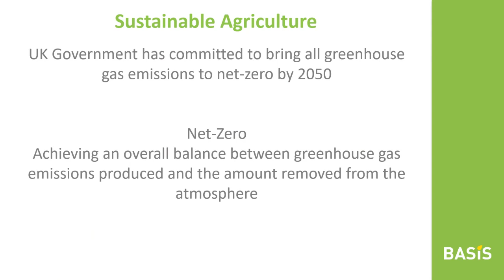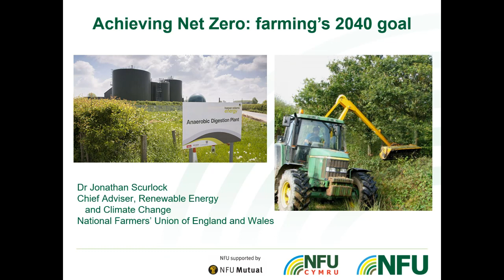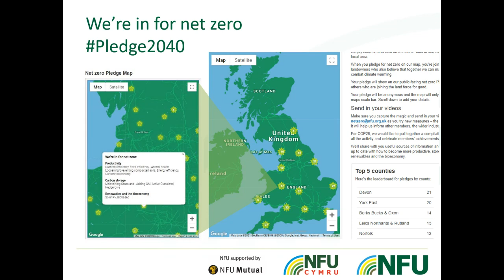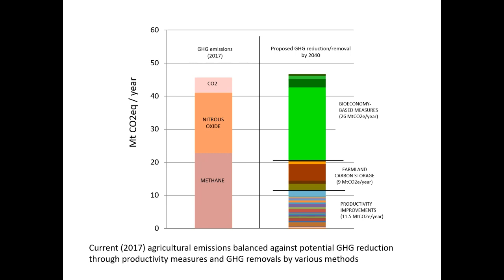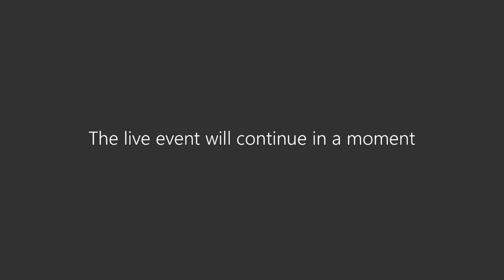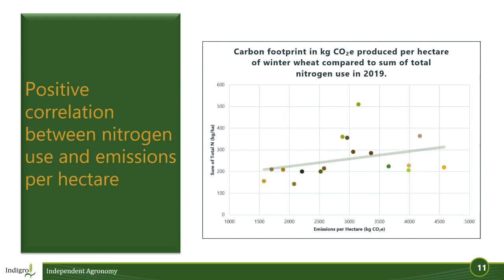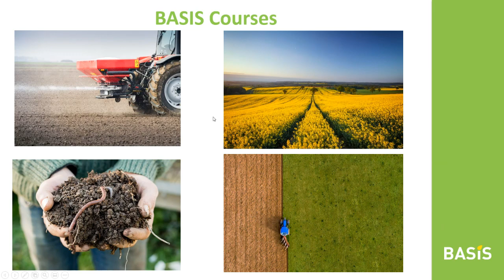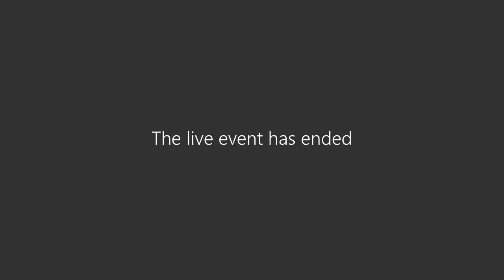BASIS Sustainable Agriculture Webinar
For the final webinar as part of the BASIS Sustainability Series we are looking at Sustainable Agriculture in the UK more widely, with a particular focus on how UK agriculture can reduce its carbon footprint and develop into a net-zero industry. There is increasing focus on all industries to reduce their carbon emissions and potentially sequester more carbon as we all look to tackle the challenge of climate change. The UK government has set a target for the country as a whole to be net-zero by 2050, and UK Agriculture can play a significant role in achieving this. This webinar was hosted by Greg Hopkinson, Head of Business Development at BASIS, he explained how BASIS qualifications are focussing more and more on equipping advisers and managers with the knowledge they need to reduce the carbon footprint of UK farm businesses.

Speakers:

Jonathan Scurlock

Our first speaker is Jonathan Scurlock, Chief Adviser on Renewable Energy and Climate Change at the NFU. The NFU are leading an ambitious project with the vision for UK agriculture to achieve a net-zero contribution to climate change by 2040. Jonathan explains a bit more about this project and outline three key areas UK farm businesses need to focus on in order for the industry as a whole to achieve this ambitious goal.

Charlotte Cook

Our second speaker on this webinar is Charlotte Cook who works as an independent agronomist for Indigro. Before starting her career in agronomy, Charlotte completed a Masters qualification looking at the climate change mitigation potential of agriculture at the University of Warwick. Charlotte outlines some of the key findings from this project, and explains how growers can start to measure their carbon footprint and ultimately reduce it.